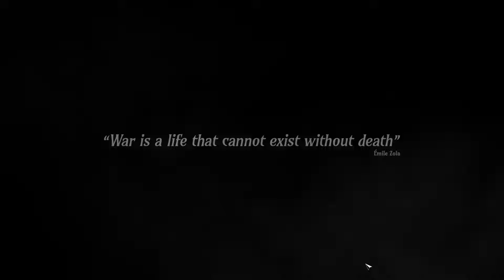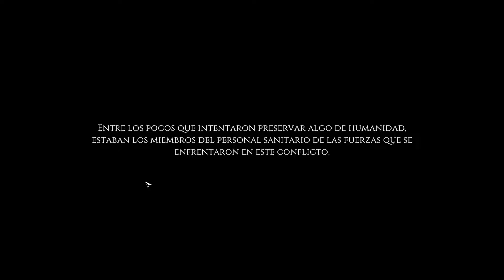War Hospital Video #01 -Comenzamos a gestionar un Hospital de Guerra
Como el título lo indica, este juego es de estrategia y gestión de un Hospital de Guerra ambientado en la Primera Guerra Mundial (antiguamente llamada como La Gran Guerra).
Me encantó este juego y quiero compartirles mi experiencia en él.

Características de mi Hardware:
Grafica Nvidia MSI GeForce GTX 1660 Super Gaming X
Teclado Kingston HyperX
Mouse Logitech G300S
Micrófono Trust EXXO GXT 256